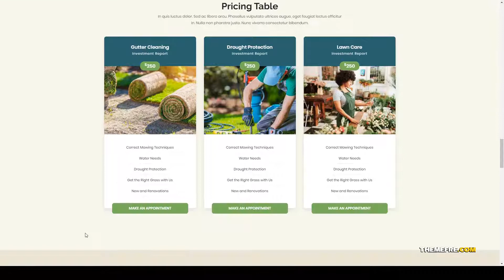Khidir - Gardening and Landscaping WordPress Theme landscaping plant Mizuno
Compatible With WooCommerce 3.4.x, WooCommerce 3.3.x, WooCommerce 3.2.x, WooCommerce 3.1.x, WooCommerce 3.0.x, WooCommerce 2.6.x, WooCommerce 2.5

 Framework Underscores

 Layout Responsive

 Tags fertilizer, florist, flower shop, fruits, garden maintenance, gardener, gardenia, grass, landscaping, lawn, organic, organic farming, plant, responsive, trees plantation